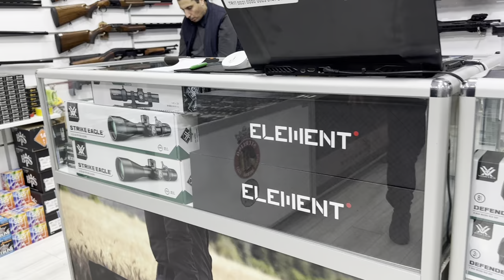STOGER M3020 V2 20 KALİBRE TAKTİK YARI OTOMATİK AV VE SAVUNMA TÜFEĞİ